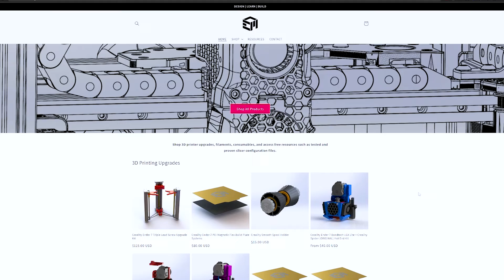XTOOL D1 Pro Button Cover and Control Board Cover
Upgrade your XTool D1 Pro laser cutter and engraver with a protective control board PCB cover and button cover!

 I have solicited a lot of feedback from XTOOL D1 users and have heard some common complaints about minor annoying issues.

The first of the issues is the lack of protection for the main control board PCB. The main control board sits behind/inside of the front frame member. Inside of a garage / wood working shop it is left exposed to the collection of dust and wood particles that will collect on top of the circuit board. Even by-products such as soot from the lasering process may collect on the board. Over time this may affect the board's ability to dissipate heat and could lead to the failure of the circuit board.

Therefore, the PCB cover provides a barrier to ingress of unwanted particles. There are some small vent holes to allow heat to escape. It is also very easily removed with a pull tab if something needs to be accessed behind the cover.

Additionally, another common complaint was the lack of protection for the main button. I have personally found this to be problematic when leaning over the machine to make last minute adjustments to work pieces. A few times my arm / elbow has accidently hit the main button which tells the machine to start. This is not ideal as you do not want your hands near the laser when it is operating.

For this I created the main button cover. It simply installs with 3M double sided tape (included). There is a flexible RED or GREY cap cover to keep the button protected from liquid spills that could find their way down to the mainboard beneath it. When the cap is removed the button sits safely inside of the plastic guard that prevents accidental activation.

You can find both of these upgrades here in a kit!

One of my most popular upgrades for the D1 Pro are the fume extractor nozzles. You can find those here:

Always remember to practice proper laser safety. These lasers can seriously harm you directly (your eyes) or indirectly (your lungs and health). ALWAYS wear your safety glasses! By-products from processing certain materials can be toxic and harm you. DO NOT CUT vinyl materials like PVC. Check this list for hazardous materials before cutting something:

If you are looking for products or items I've used with the D1 Pro in this video, see below.

Adhesive Cable Tie Clips:

CPAP Hose:

Laser Proof Silicone Work Surface Mat (20" x 28")

Laser Proof Silicone Work Surface Mat (23.5" x 31.5")

If you want to go more in depth with the XTOOL Creative Space Software, check here:

If you enjoy and have benefited from my content and are feeling generous I would love your support!

By supporting my channel you are encouraging me to continue with this time consuming endeavor. A lot of time goes into design work, building my projects, filming the videos, editing the videos, etc. Plus it all costs money! Your generosity goes a long way in helping me bring you better content as often as I can!